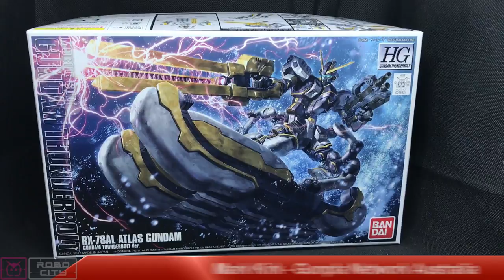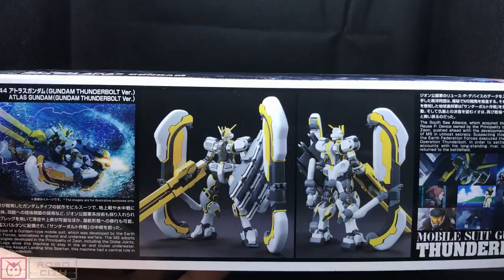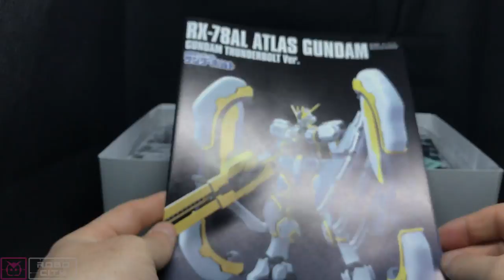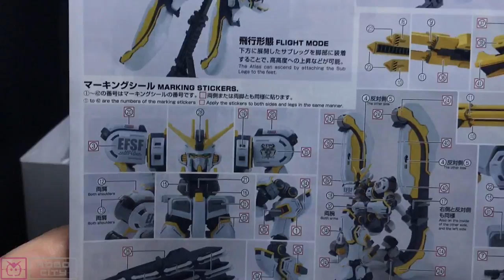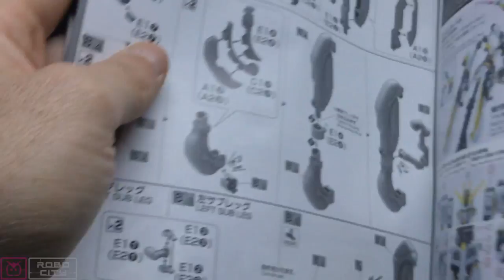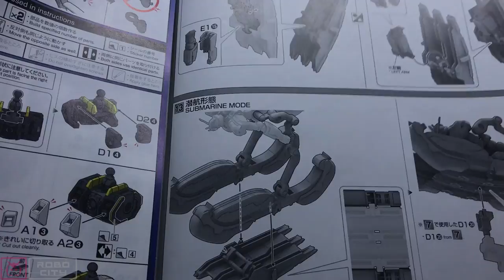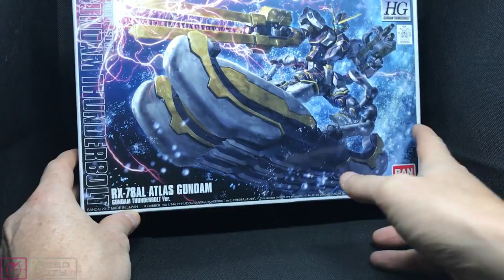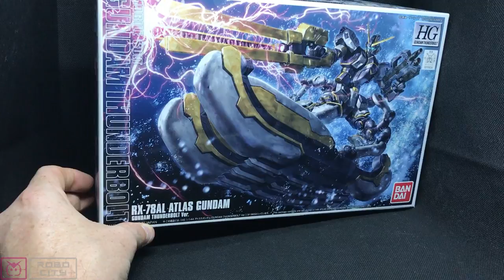Unboxing: 1/144 Atlas Gundam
Gunpla Network Australia Unbox the awesome looking Atlas Gundam from Gundam Thunderbolt.

The RX-78AL Atlas Gundam is a prototype mobile suit from the Mobile Suit Gundam Thunderbolt. It is piloted by Io Flemming.